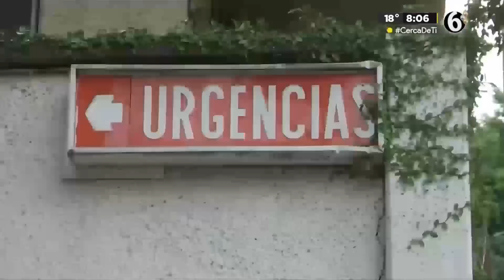Mujer es drogada y asaltada en restaurante de la Benito Juárez; sigue grave en el hospital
El pasado martes 8 de agosto, una mujer fue drogada y asaltada en un restaurante que se encuentra en la colonia Santa Cruz Atoyac de la alcaldía Benito Juárez. La fiscalía capitalina ya se encuentra investigando los hechos.